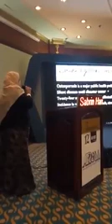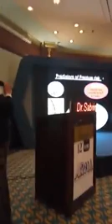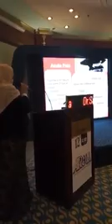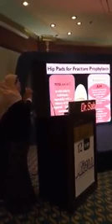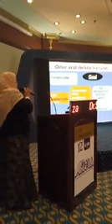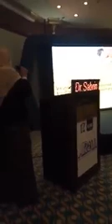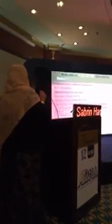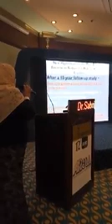Physiatric interventions & Osteoporotic fractures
interventions in Osteoporotic fractures
By Dr Sabrien Hamza
Consultant of PMRR

Her presentation in AROM 12th...in  ALEX
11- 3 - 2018